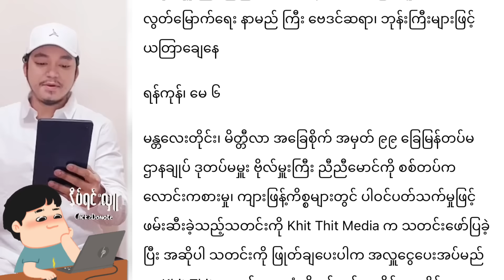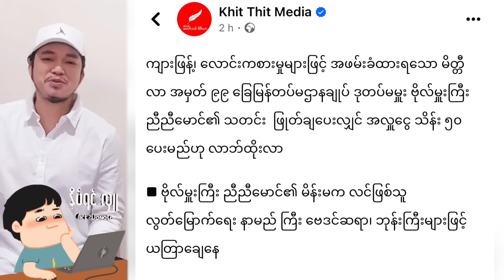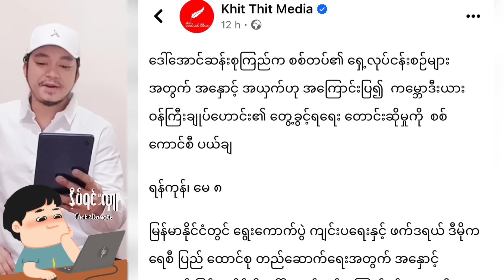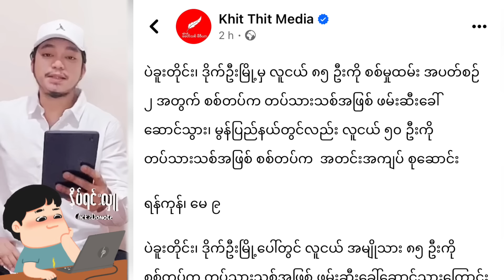Kyaw Soe ဥ